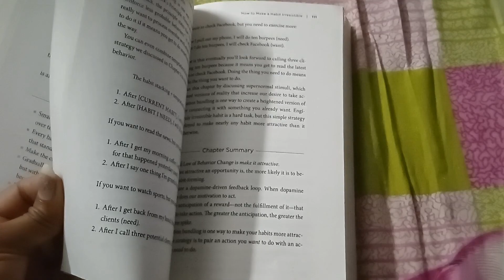Day 45 of Getting My Life Together Challenge😍youtube